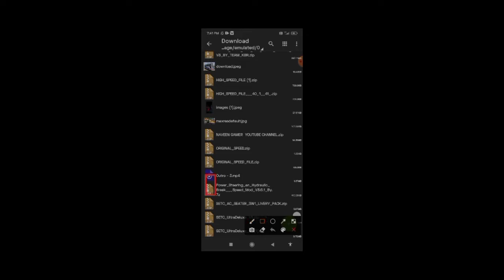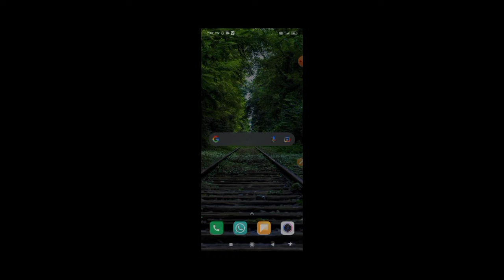how to activate power steering and power break for bussid download now link in description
I am Naveen in this video we going to see about how to activate Power steering and hydraulic brake for bussid version v 3.6.1

✌️🥰 in this video I going to teach about how to activate Power steering and hydraulic brake for bussid v3.6.1

it will work on only in version v 3.6.1